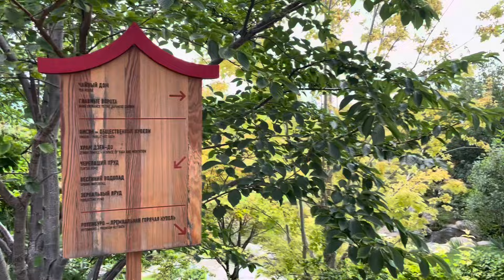MRIYA RESORT | ЯПОНСКИЙ САД 6 ЧУВСТВ МРИЯ РЕЗОРТ VLOG:29.07.24